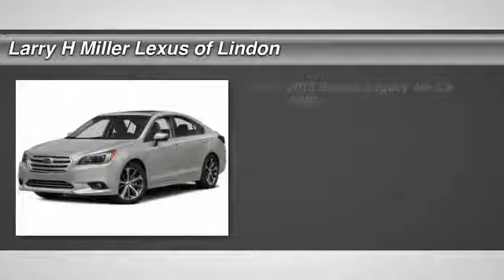2015 Subaru Legacy P2793B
2015 SUBARU LEGACY Lindon, UT
Stock# P2793B

Larry H Miller Lexus of Lindon
544 S. Lindon Park Drive

Pick up this Black 2015 Subaru Legacy, available today. Featuring Variable transmission, it has 26385 miles. This could be the one you've been searching for.